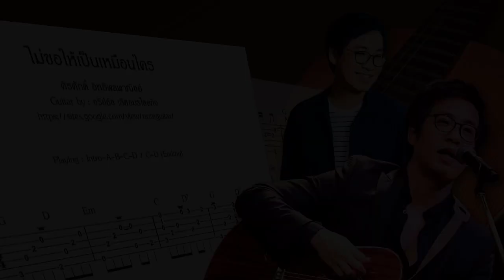ไม่ขอให้เป็นเหมือนใคร (ศิรศักดิ์ อิทธิพลพาณิชย์) - Fingerstyle Guitar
Arihaj Lk